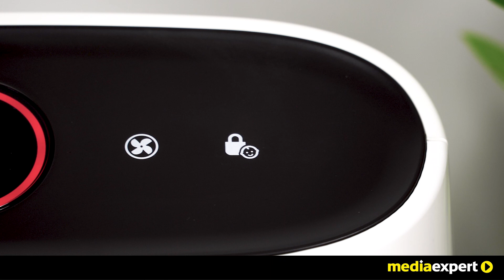Oczyszczacz PHILIPS AC1215/50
Tryb monitorowania jakości powietrza nocą. Filtr NanoProtect HEPA. Wychwytuje on do 99,97% cząsteczek o wielkości nawet 0,3 mikrona. Efektywne oczyszczanie powietrza do 32 m2 oraz monitorowanie jego stanu w czasie rzeczywistym. Wybierz najbardziej odpowiadającą Ci prędkość pracy wentylatora (do wyboru prędkości 1, 2, 3 oraz tryb turbo). Możesz również ustawić działanie automatyczne. System inteligentnego oczyszczania VitaShield IPS skutecznie oczyszcza powietrze z prędkością wynoszącą nawet 270 m3/godz. Usuwa do 99,97% niewidocznych dla oka zanieczyszczeń. Sprawdza się w pomieszczeniach o maksymalnej wielkości do 32 m2. Posiada filtr wstępny, z aktywnym węglem, Filtr NanoProtect HEPA.